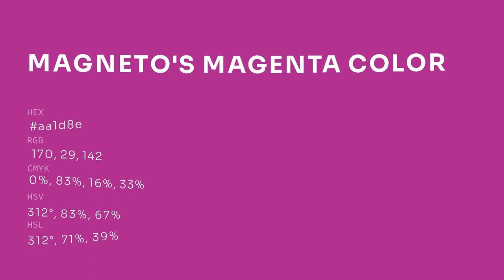Magneto's Magenta color aa1d8e hex color - Red color - Cool color aa1d8e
What color is Magneto's Magenta ? aa1d8e hex color - Red color - Cool color aa1d8e

Hex aa1d8e Color Code is also known as Magneto's Magenta color.

Hex aa1d8e Color code in RGB color code model is created after adding 66.67% red color, 11.37% green color and 55.69% blue color.
Hex aa1d8e Color code in CMYK color (process color) code model is generated after subtraction of 0% cyan, 82% magenta, 16% yellow and 33% black.